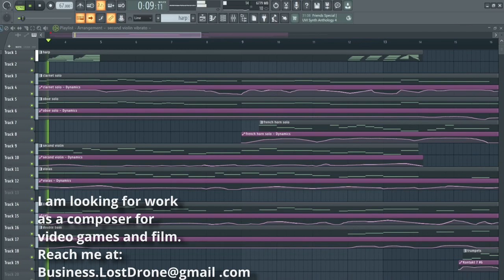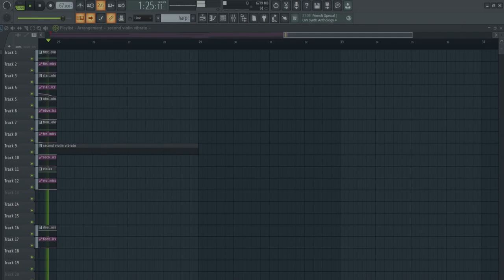[Cinematic] LostDrone - Traveller theme (FREE DOWNLOAD and Creative Commons License)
Hello,
Another classical music, hope You will like it.

As always free to use with proper credits :)